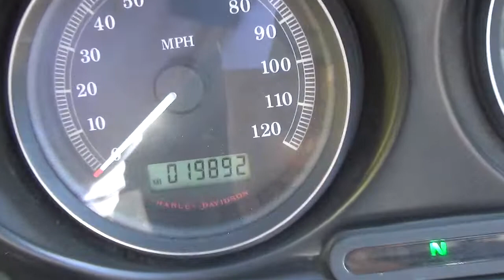Lot 401 - 2009 Harley Davidson Ultra Classic Motorcycl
2022 September Public Auction
(DMV) 2009 Harley Davidson Ultra Classic Motorcycle
Odometer Indicates: 19,892 Miles
Features: Gas , V Twin , 6 Speed M/T , Screaming Eagle Engine kit, Rekluse Clutch, and an extra seat.
Comments: Starts and Runs. This vehicle is available to the public to bid on. If authorized, BidCal will process the DMV paperwork when you come to pick up the vehicle or you may demand title. In addition to the bid price, buyers will have to pay the Buyer’s Premium, Sales Tax, Applicable DMV Registration Fees, and a $85 Doc Fee. Bid Accordingly!!
NOTE! This vehicle will be registered in the name of the person or business registered to the online bidder account. No exceptions. No changes. Please confirm that the correct name and address for the person or business you want to register the vehicle with is updated on the website prior to the close of the auction. We will not be changing any information at the window when you come to pay for and register your vehicle.

VIN: 1HD1FC4309Y665227
Location: 27 Freight Lane, Chico, CA